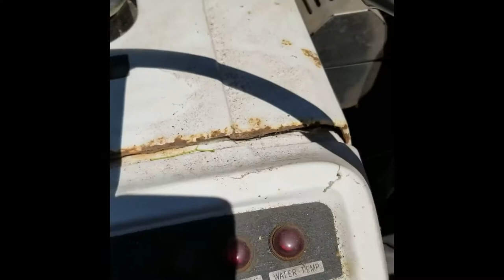Bolens Iseki G174